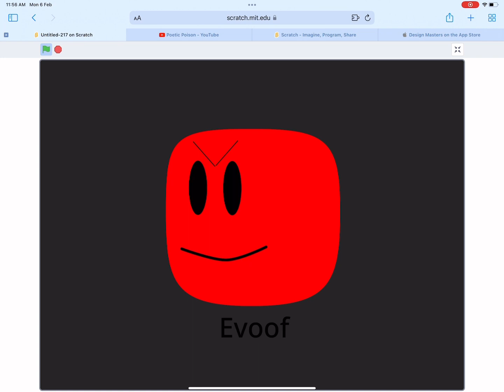Roblox oof variations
There are 15 roblox oof variations on this video